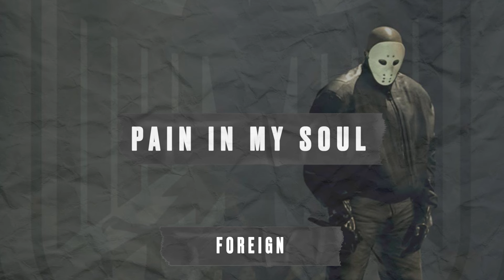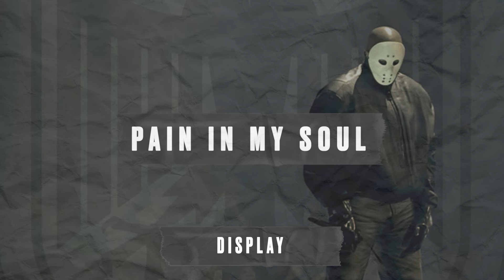[BEAT SWITCH] KANYE WEST TYPE BEAT "PAIN IN MY SOUL"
Prod DillyGotItBumpin x Gabe Lucas

BPM: 82

TIMESTAMPS
0:00- INTRO/HOOK
1:10 - VERSE 1
1:57 - BEAT SWITCH
2:44 - (OUTRO)

Kanye West type beat, Kanye type beat, Vultures type beat, Kanye West x Travis Scott type beat, Travis Scott type beat, Cinematic Type beat